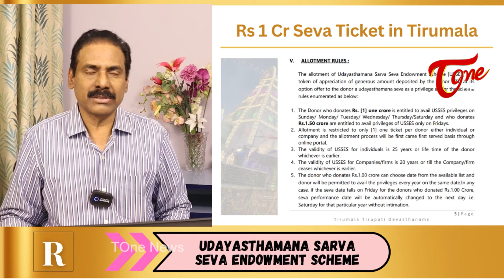తిరుమలలో కోటిరూపాయల దర్శనం..! Kandula Ramesh On Udayasthamana Pooja in Tirumala Temple | TOne News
TeluguOne's YouTube Channel ToneNews Covering Politics, 24-hour news updates featuring national, and international, exclusive interviews with politicians, NEWS from Telangana and Andhra Pradesh, and all the major global NEWS updates.